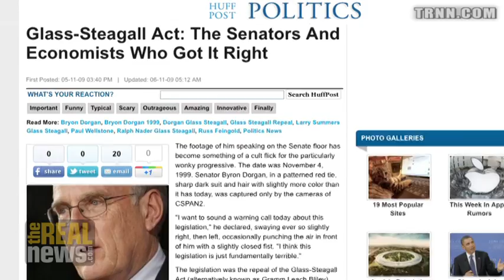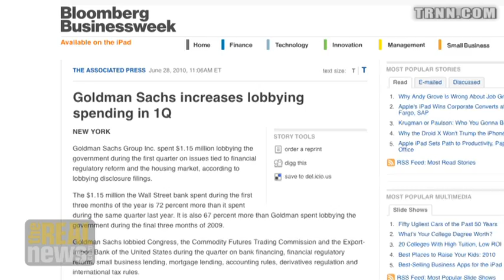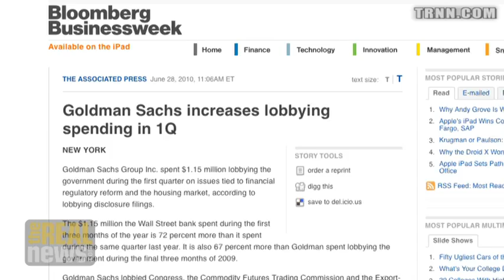10 Lobbyists per Member of Congress Fighting Effective Finance Regulations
Bart Chilton: I get around 100 visits from finance reps for every one from community advocates